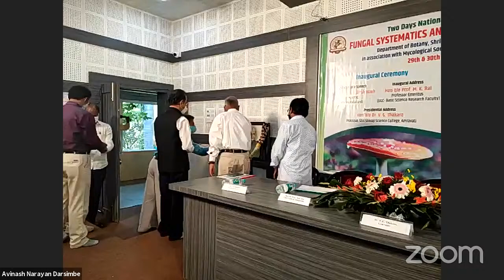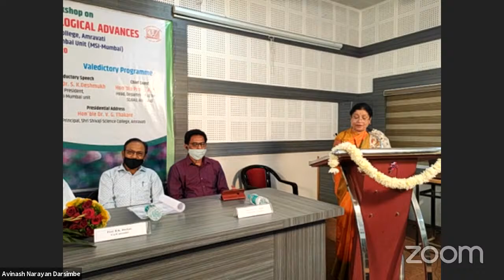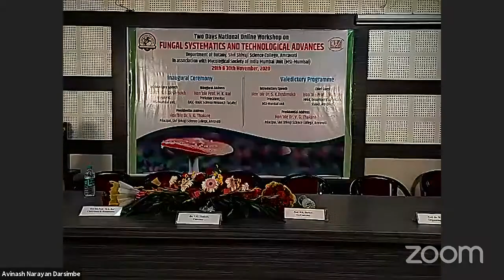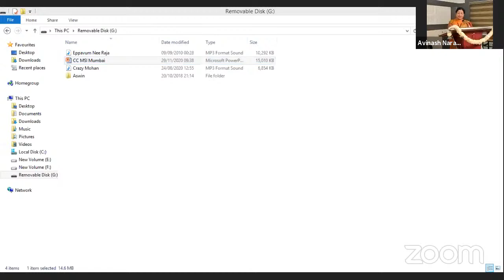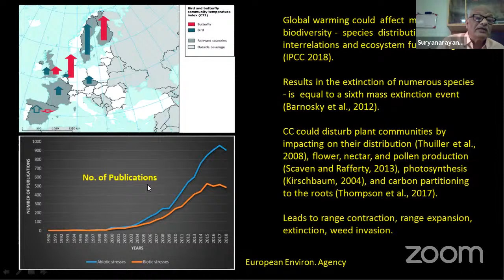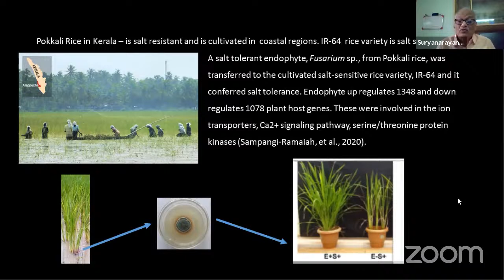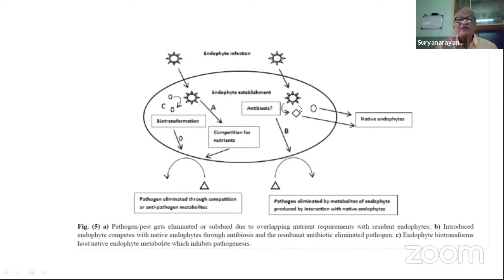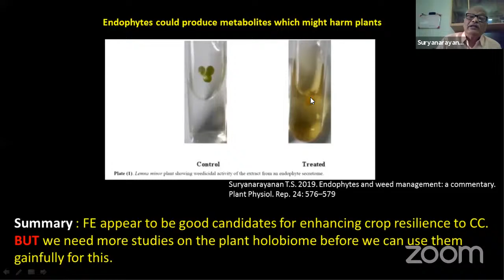Day1: Inaugural and First Session - NWFSTA - 2020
Live Streaming Links

29th Nov. 2020

30th Nov. 2020